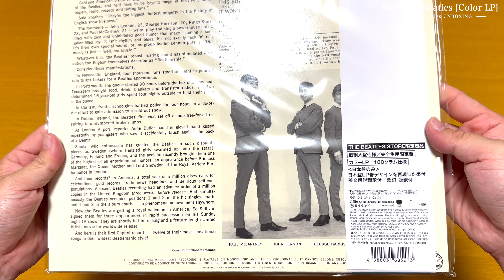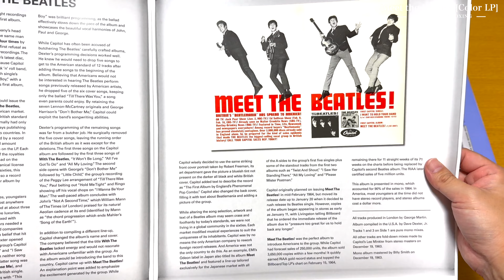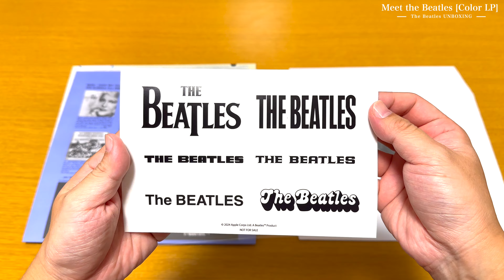【THE BEATLES】2024 U.S. Albums In Mono ミート・ザ・ビートルズ【カラーLP】Meet the Beatles[Color LP]【開封動画】【UNBOXING】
2024年11月22日（金）発売のThe Beatles『ミート・ザ・ビートルズ【カラーLP】【THE BEATLES STORE限定商品】【直輸入盤仕様／完全生産限定盤】』限定先着特典付きを開封していきます。